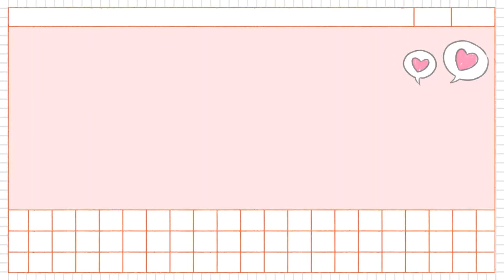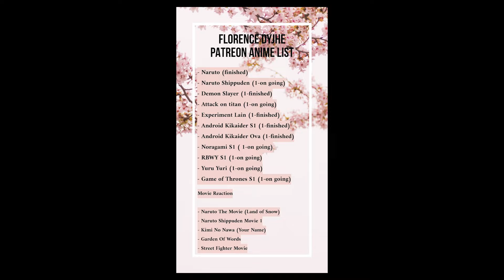MIZUKAGE THE GENJUTSU MASTER AND MIRAGE! NARUTO SHIPPUDEN EPS 300 REACTION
FIRST TIME WATCHING NARUTO SHIPPUDEN
so NO SPOILER please!
also, please be mind of my pausing during the videos to help me avoid c*pyright

This is a fair reaction done by me
I do not own the original anime
pls support Masashi Kishimoto work on Crunchyroll/Animelab/HULU etc

for more early uploads, everything unedited, discord links and all the perks

Indonesian people only,
support aku di Trakteer.id/florencedyjhe
banyak rewards disana ya ^^/
mulai dari foto set sampai akses reactions tanpa edit~